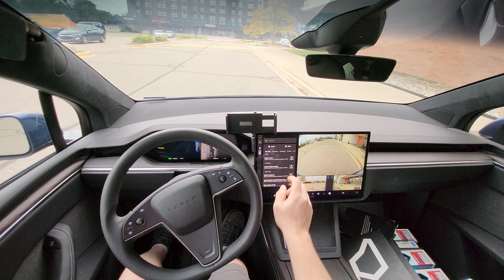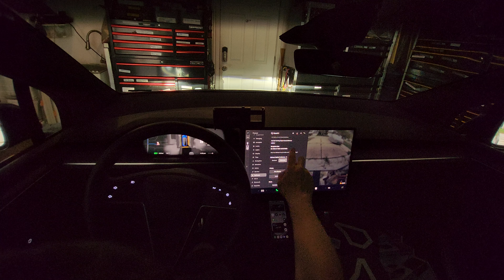FSD v12.5.4 Micro Center Trip: Smart Summon Success & Close Call Merge Test | Tesla Autopark Demo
Join me on a 50-minute journey to Micro Center, showcasing Tesla’s Full Self-Driving (FSD) version 12.5.4 in action! The video features a flawless Smart Summon, where my car picks me up with zero interventions and safely navigates me to Micro Center. On the way home, we encounter a close call with a truck at a merge line, where I held steady, and Tesla made the correct decision to pause in a game of chicken.

Also, don’t miss the **Auto Park** feature in action at Micro Center, where it parks perfectly. On the return, FSD struggled with my driveway and parking spot, forcing me to take over to avoid being left in the middle of the street.

The footage was shot with my **roof-mounted Samsung Galaxy Z Fold 4** and a **tripod-mounted DJI Osmo 3 Gimbal Steadicam** for multiple perspectives.